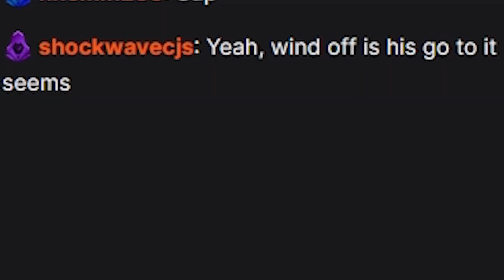The MOST ANNOYING Build in Spellbreak... ft. MARCUSakaAPOSTLE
The WORST Build in Spellbreak... ft. MARCUSakaAPOSTLE

Today we're doing something a little different, a Spellbreak gameplay with the one and only MARCUSakaAPOSTLE! Today we're running what I think is one of the most annoying builds in Spellbreak Chapter 3: The Wardens, and bringing Marcus in with us for this Spellbreak Gameplay! Hope you enjoy and let us know if you want to see more like this!

i spent a lot of time on this one pls like and say hi - dan

^ kek - ohpee